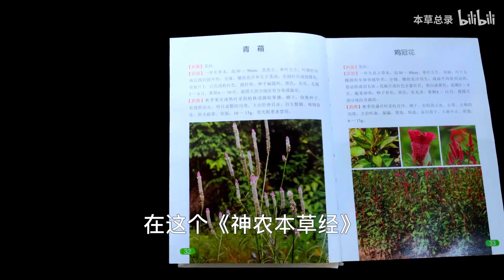【青葙子】眼睛不好使的人赶紧来看！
中医药文化频道！ 中药影像资料库！

中医是我国劳动人民几千年来在与疾病作斗争的过程中，通过实践，不断认识，逐渐积的医药知识，而形成的研究人体生理、病理以及疾病的诊断和防治等的一门学科。

从原始社会的“神农尝百草”、“黄帝制九针”、“伏羲画褂”的传说开始，中医正式进入漫长的发展中。

今天就随着本草总录一起来梳理一下中医药千年来的发展历程喜欢的朋友就给个订阅~